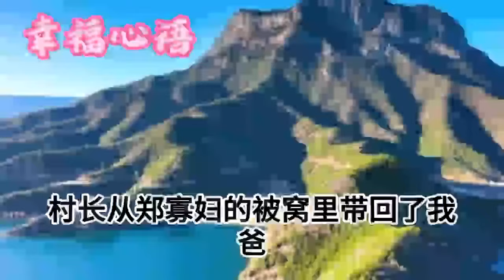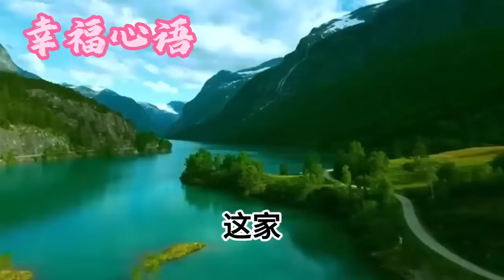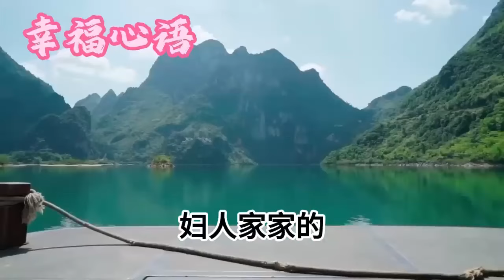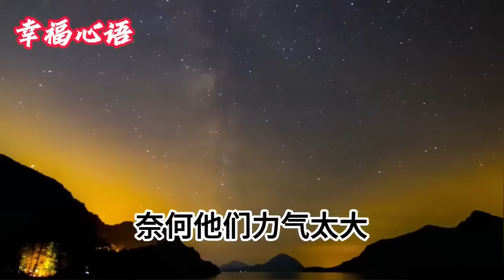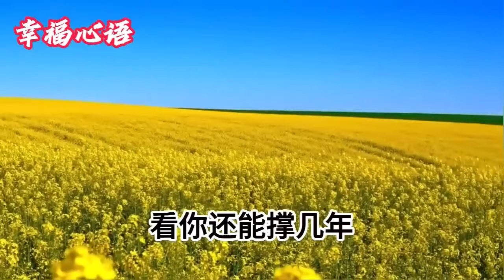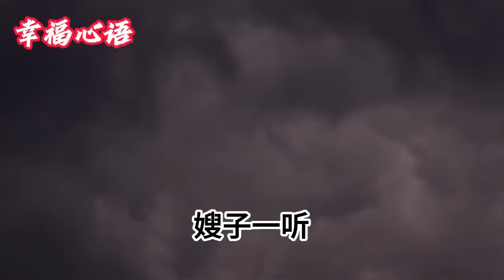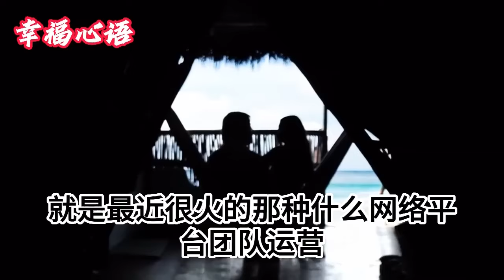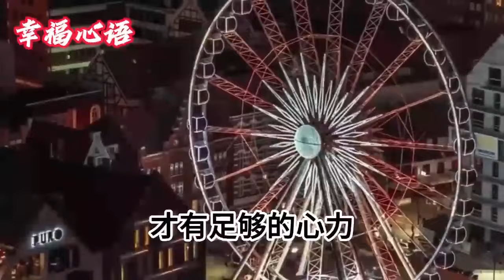剛出生媽媽就跟同村男人跑了，我被生父當作野種扔進牛棚羊棚，靠和剛出生的牛羊崽搶奶喝長大，後來村東婆婆供我考上清華，升學宴上，生父的做法卻讓所有人傻眼#情感故事 為人處世 生活經驗 幸福人生 1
1、丈夫為救白月光害死我女兒，爸媽受不了打擊雙雙離世，我捅了渣男數刀後被判入獄，出獄後一則新聞我徹底傻眼了
2、老公出轨後他强迫我離婚，我被毀去容貌扔在爛尾樓，大難不死我徹底改名換姓，兩年後我讓渣男賤女加倍奉還
3、弟弟考上大學家裏沒錢，爸媽逼我嫁給村裏的養豬戶，可我丈夫才去世不到一個月，新婚當晚看到新郎後我徹底傻了，第二天回門我讓家裏所有人驚呆
4、新婚當晚我才知道，兒媳要先孝敬給公公，我沖進柴房拿起菜dao，下一秒他們全家嚇癱在地
5、嫂子生孩子時難產死亡，我媽卻大罵是生不出男孩的廢物，屍體被哥哥胡亂扔到後山的臭水溝，但三天後壹大早家門口的壹幕，卻讓全村所有人都嚇傻了